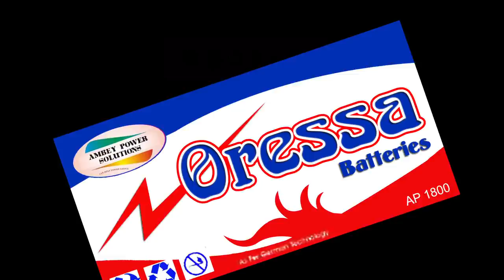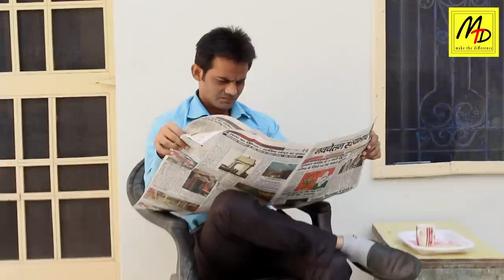JAGRUK MATDATA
MTD MEDIA  presents
Chunavi Dangal episode 2

"CREDIT"

JAGRUK MATDATA 2.1
Producer :  Shashank Tiwari
Director   : T.M.Mohan Sarswat
D.O.P.       :  Om Sarswat
Editing     : Rainbows Media
Starring : Rajneesh PingleRaj , Ajay Pandit , Amit Chinta
Creative Director : Himank P. Kanav
Story , ScreenPlay Dailogue : Shashank Tiwari
Graphic Design : Davin Kumar
Stills : Amit Dhiman
Project Head : Mr. Tag
Print Media :  Mukesh Kumar RishiVarma
Media Partner : Navchetan Satyabhash
Label : MTD MEDIA WORKS